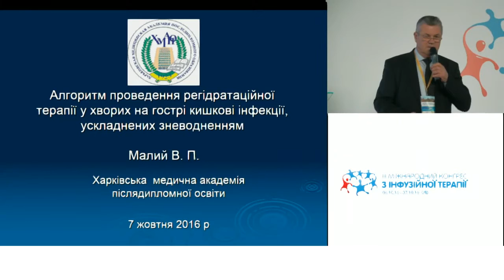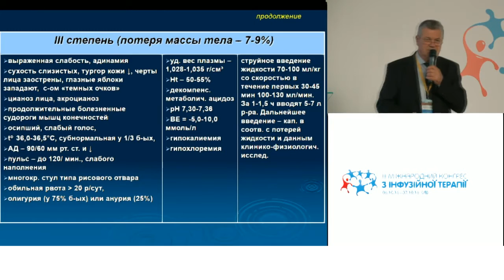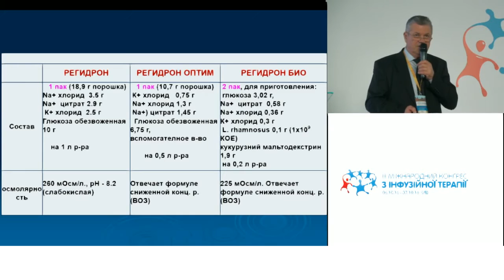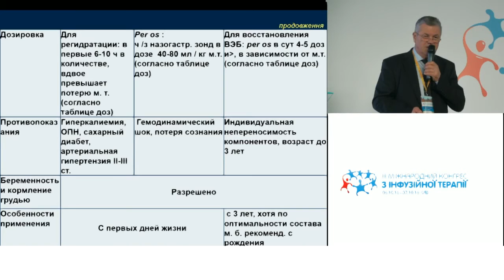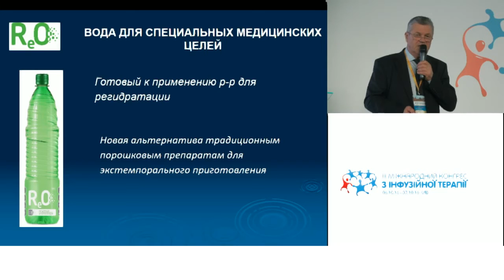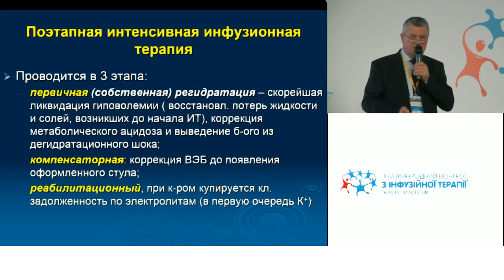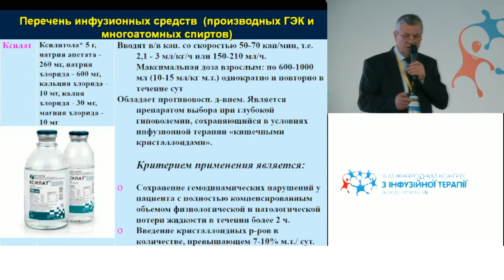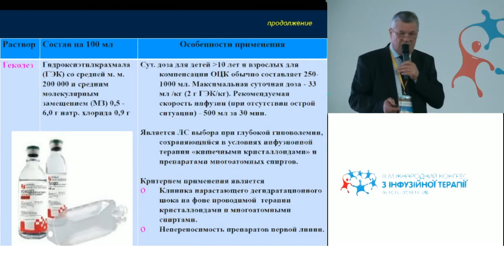Алгоритм проведення регідратаційної терапії у хворих на гострі кишкові інфекції (Малий В. П.)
Доповідь у рамках III Міжнародного конгресу з інфузійної терапії:
«Алгоритм проведення регідратаційної терапії у хворих на гострі кишкові інфекції, ускладнені зневодненням».

Доповідач: проф. Малий В. П. (Харків) 20 хв.
П’ятниця, 7 жовтня 2016 року.